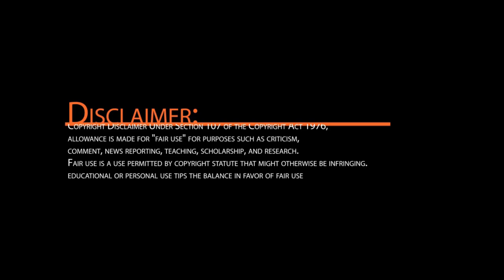Pakistani Boys Reacting First time on Cartoon Crew Funstasic choreography | Beest Production